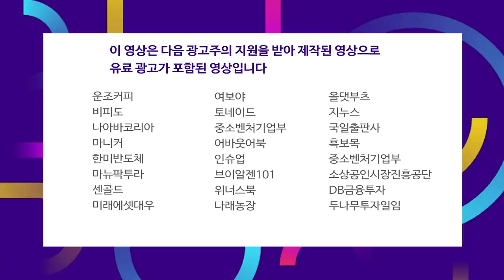소상공인·자영업자에 최대 200만원…추경 7.8조 지원